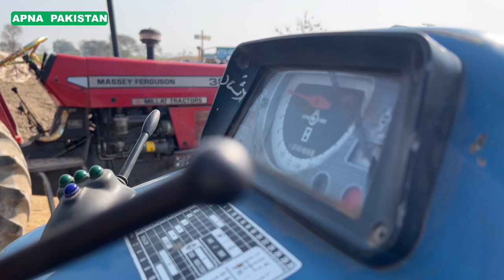انگلینڈ برازیل ماڈل کالی پٹی والےفورڈٹریکٹر لوگ سیل کیوں نہیں کرتے۔میسی اورفورڈ میں فرق؟قیمت معلومات